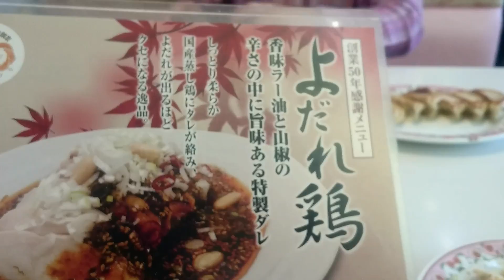【餃子の王将】10月限定よだれ鶏と二人前餃子の餃子定食を食べてみた。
ホントはラーメン系いきたかったんですがよだれ鶏が美味しそうなので買ってしまった。